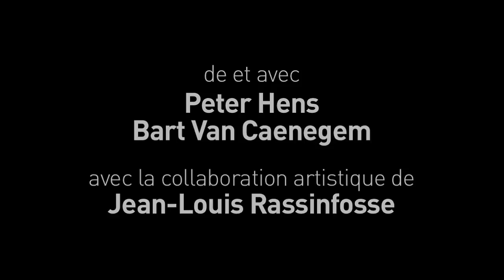Framboise Frivole Delicatissimo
filmé le 07/12/2012 au Bozar (Bruxelles)